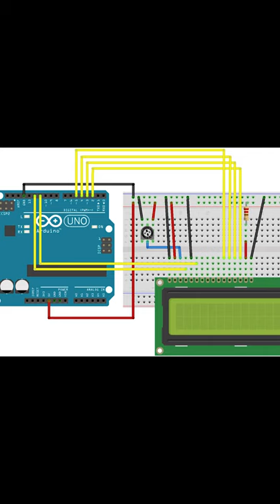Top Arduino project with LCD